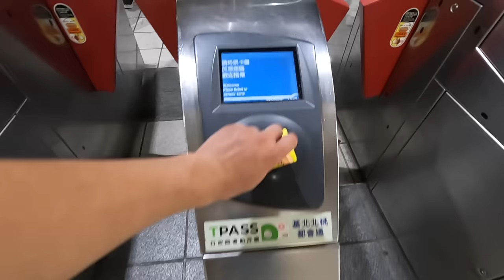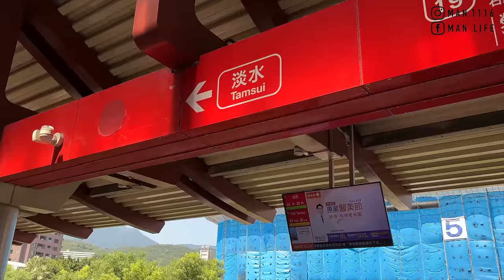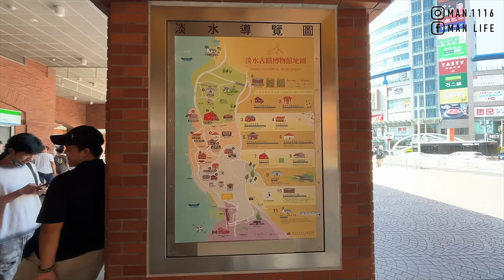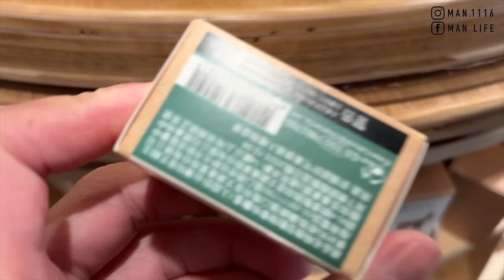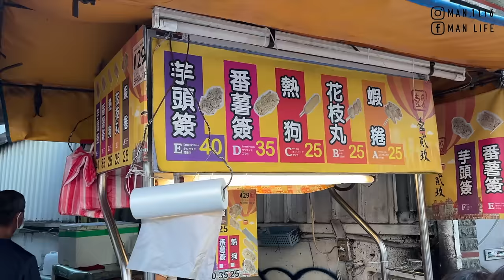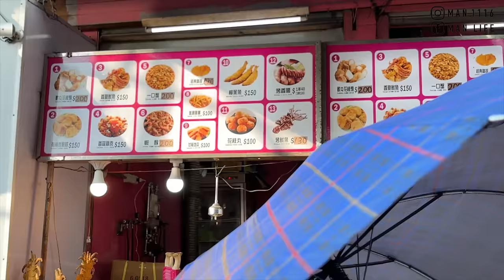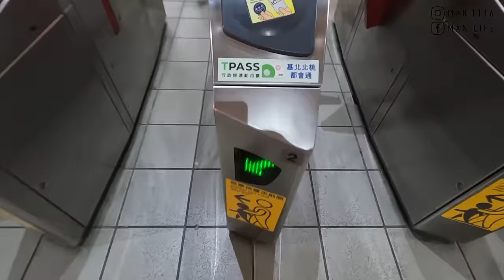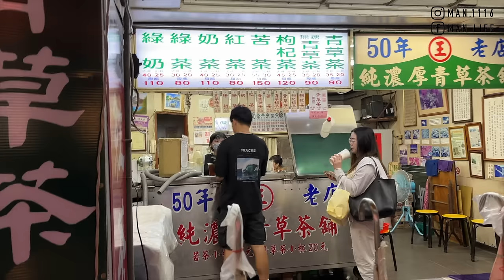【ManLife】新北淡水老街一日遊｜被淡水的物價嚇到 20元的冰淇淋 士林夜市 new taipei city Tamsui one day tour 《阿滿生活｜新北》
【影片清單】

【拍攝工具】

【剪輯工具】

MacBook Pro：
▸Final Cut Pro X
▸Photoshop CC
▸Keynote
【聯絡阿滿】